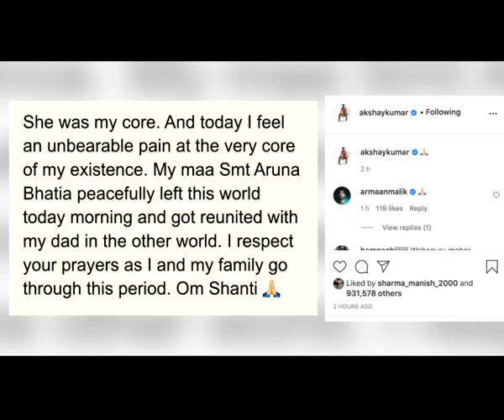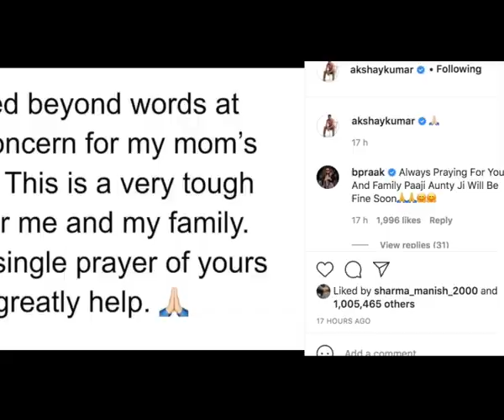Akshay Kumars mother passes away He says she was my core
Bollywood superstar Akshay Kumar's mother Aruna Bhatia passed away on Wednesday morning.